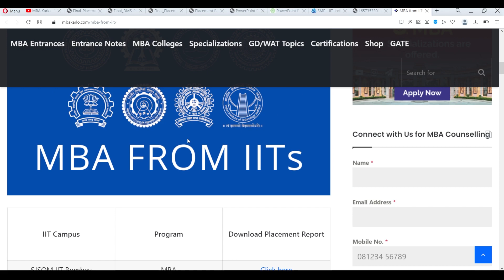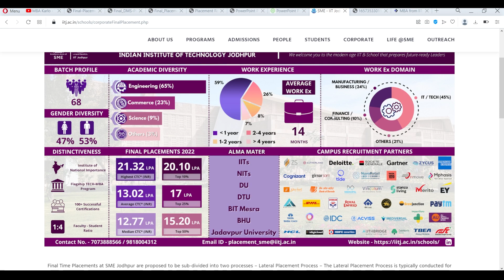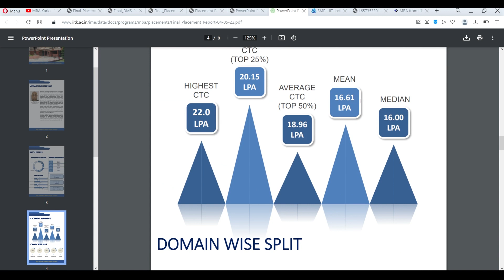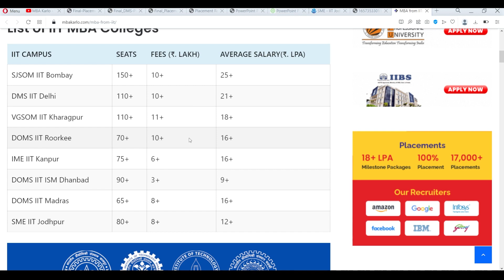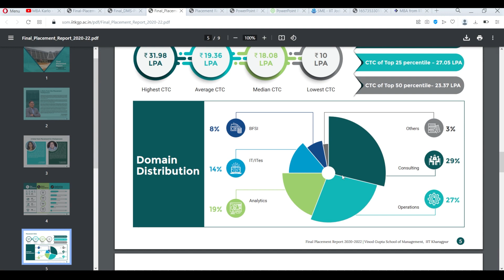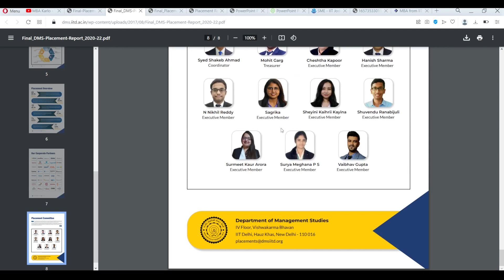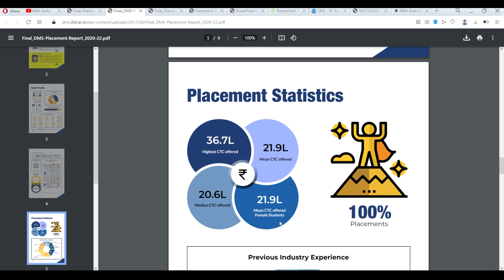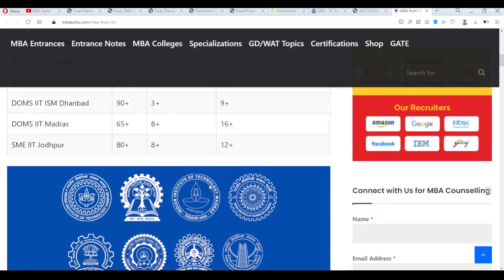Salary after MBA from IITs in 2023 | MBA Karlo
IIT MBA Admissions 2023 | MBA from IIT | MBA/PGDM Admissions 2023

👉Explore the Intake, Salary, Placements and Eligibility for IIT MBA Admissions